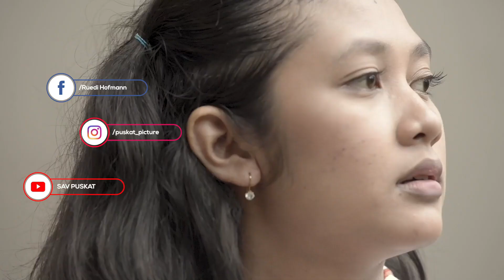11# MOTV Kosakata "Jaim"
11# MOTV Kosakata "Jaim"

Hai Sobat MOTV,
Kembali lagi bersama program MOTV KOSAKATA, sebuah program yang membahas kosakata-kosakata kekinian dan menarik..

Kali ini MOTV KOSAKATA membahas kata "Jaim", kata yang sudah sering sekali kita dengar dan kita pergunakan sehari-hari terutama di kalangan anak muda.
Teman-teman pasti tahu kata Jaim itu apa ya.. Banyak yang bilang Jaim adalah singkatan dari Jaga Image tapi ada juga lo yang bilang Jaim adalah singkatan Jaga ke-Imut-an... 😄😄

Kita simak yukk pendapat beberapa teman tentang kata "Jaim" dilanjutkan  pembahasan kata tersebut dari sisi Psikologi dan Teologi oleh kak Stella Vania dan Rm. Mutiara Andalas SJ.